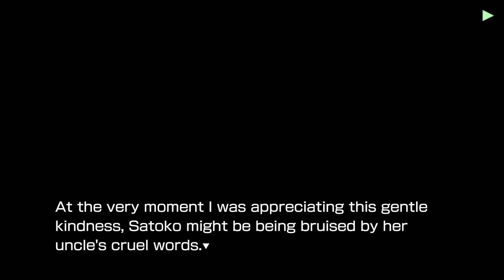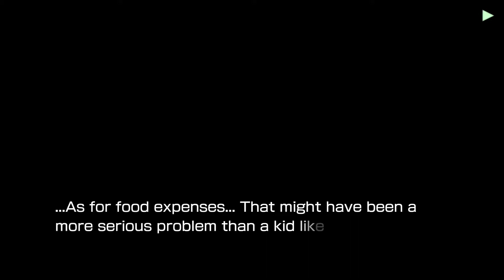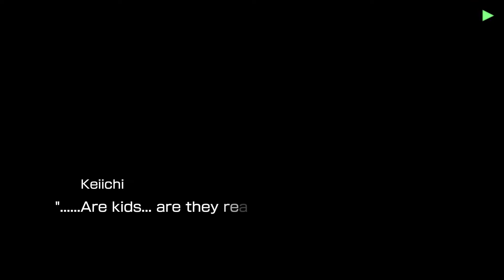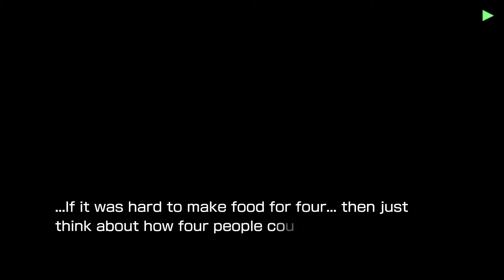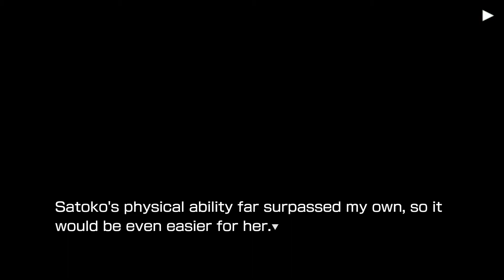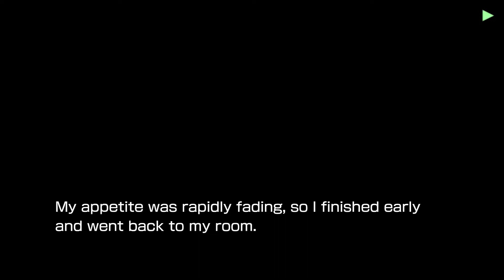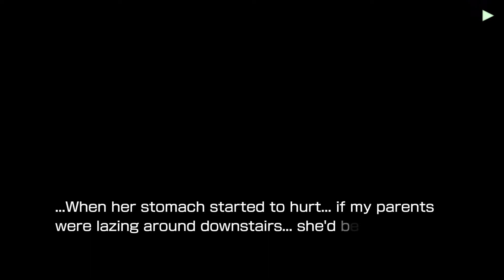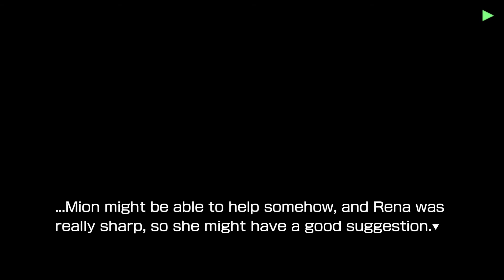Higurashi Hou Switch (ENG) Tatarigoroshi-hen (2/7)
TATARIGOROSHI CHAPTERS:
00:00 Keiichi's Consideration
18:47 TIPS - Case 31

IMPORTANT: I didn't play the TIPS because they're untranslated.

A big thanks to the creator of this patch (masagrator) who did his best in order for Higurashi fans to enjoy the Switch version in English!!!